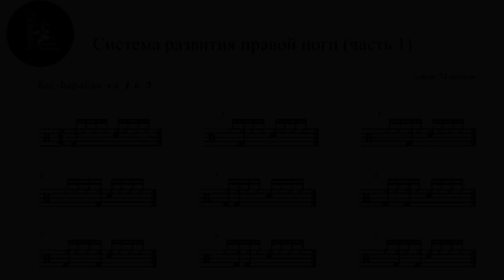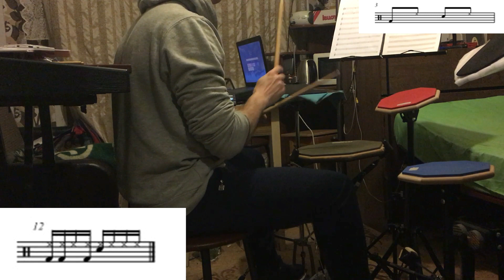Работа над курсом "Gary Chaffee секреты занятий". Урок 2 - Система развития правой ноги, часть 1-2